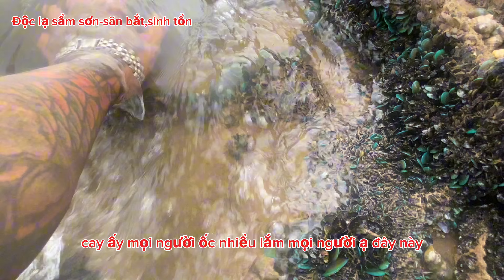Dạo biển sầm sơn bắt được cua đá,vem xanh,ghẹ,ốc tù và,ốc sư tủ,sứa,tôm tích,hen